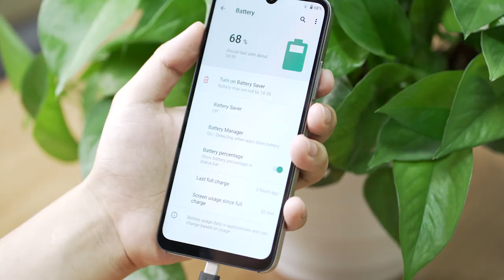UMIDIGI A11 Showcase - Go Beyond Stylish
UmidigiA11 is here!
With 6.53’’ full screen, 5150mAh battery, infrared thermometer 2.0 and all-new AG matte glass finish, UMIDIGI A11 is born to go beyond stylish.